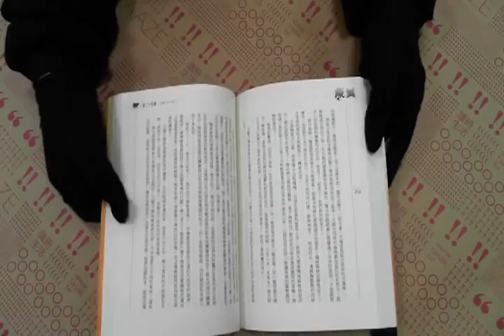TAAZE｜藏獒 二手書書況 9861462392